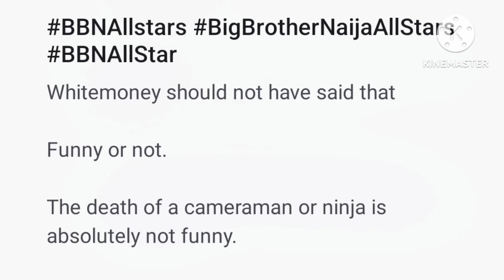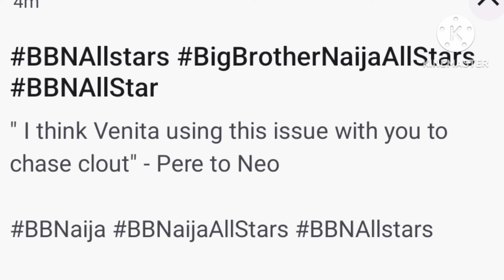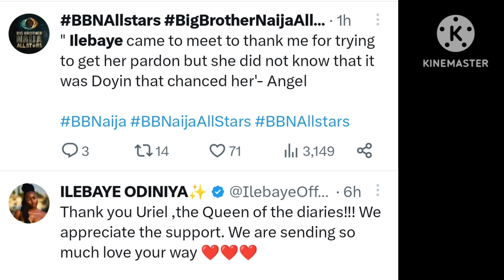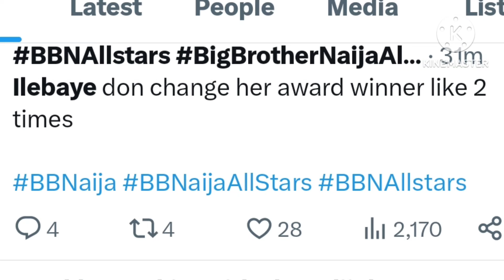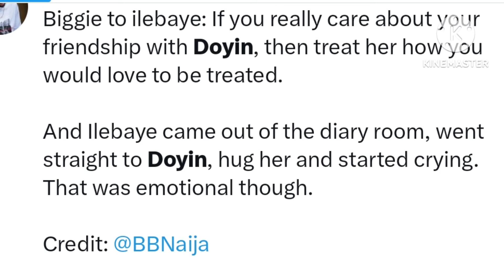Venita cries b!ttérly over Award speech & presentation/ Ilebaye gifts Neo her award